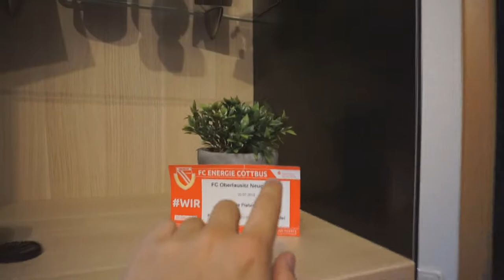FAST IST VEREINT // Vlog [w/LetsFabpix]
Zur Erklärung:
Ab dieser Woche kommt JEDE WOCHE AM MITTWOCH ein Video mit Fabian, er war insgesamt vier Tage hier (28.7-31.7) und wir haben extrem viel aufgenommen, leider ist er schon wieder zuhause, deshalb sind die Videos (wenn sie online kommen) NICHT aktuell. Zwischendrin kommen jedoch noch aktuelle Vlogs.

Wer die Story von uns nicht kennt: Fabian und ich kennen uns schon seit drei Jahren und hatten schon sehr lange vor uns endlich mal zu treffen, dieses Jahr war es soweit, er hat mich besucht!
Wir haben FAST gegründet: FAbian - STeven
-Weiteres seht ihr dann in allen Videos,  wenn ihr Fragen habt, dann haut sie in die Kommentare!!

✘Mit dabei: LetsFabpix // Fabian

►Mein Gaming-Equip
✘Maus:Logitech G402 Hyperion Fury
✘Tastatur:Razer Blackwidow Chroma
✘Mikrofon:Fame CU-2 Studio Mikrofon
✘Pc Monitor:Phillips 27 Zoll//ca.200 Euro
✘Aufnahme-Programm:Action
✘Schnittprogramm:Sony Movie Studio Platinum 12.0

►Spiele
✘Minecraft

Euer StevenSide